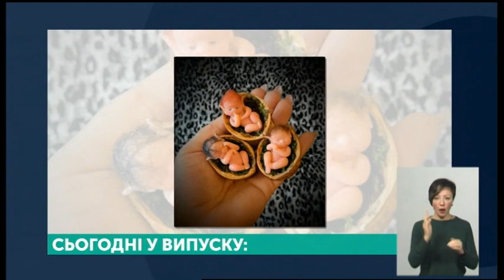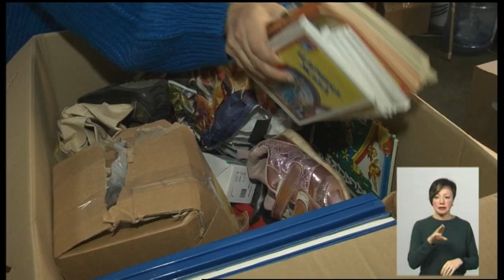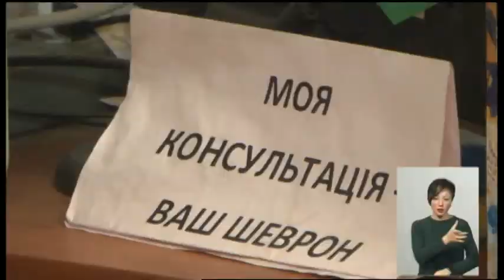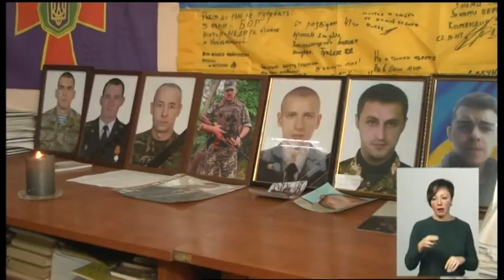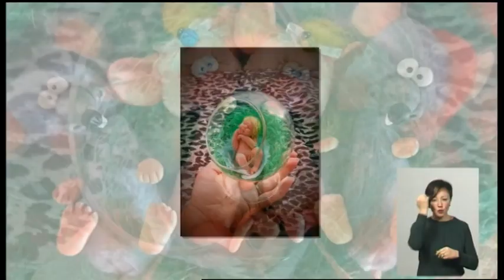30.12.2019. Новини. 19:00